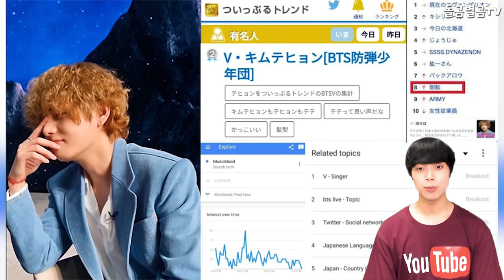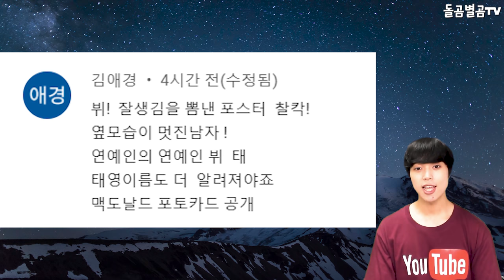【ENG】BTS 뷔, 아미들은 나와 함께 울고 웃은 베스트프렌드!! 8년지기 친구면 고향친구보다 더하다던데.. 팬들이랑 베프먹었다!!! BTS V 돌곰별곰TV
감사합니다.

네이버 파파고 다국어 번역 :

BTS V, ARMY cried and laughed with me. Best friend! I heard that an eight-year friend is more than a hometown friend. I had a best friend with my fans!!!

BTS V、ARMYたちは僕と一緒に泣いて笑った ベストフレンド！ 8年来の友達なら故郷の友達より上だと言うけど.. ファン達とベストフレンド食べたよ！！！

BTS V，阿米們和我一起又哭又笑的最佳朋友！ 8年知己的朋友比故鄉的朋友還要多。 和粉絲們一起吃了閨蜜！！！